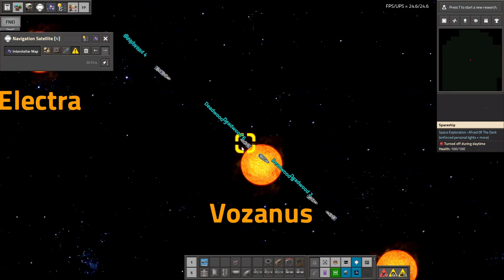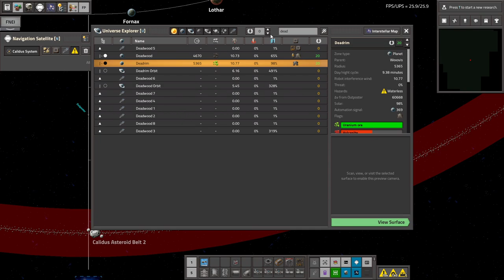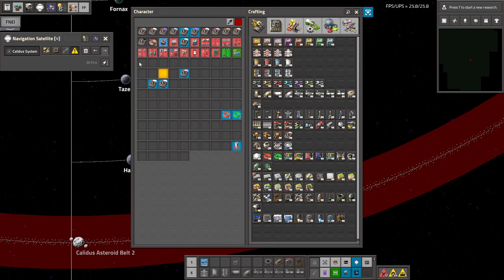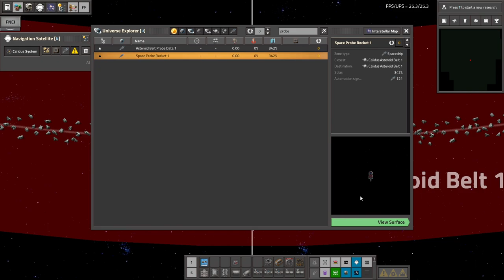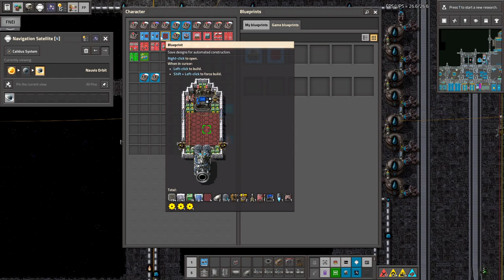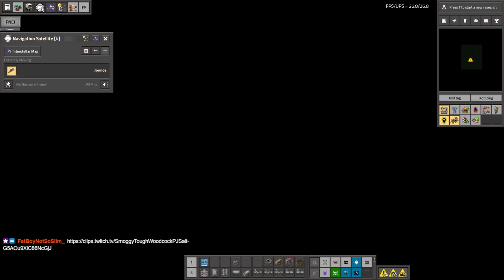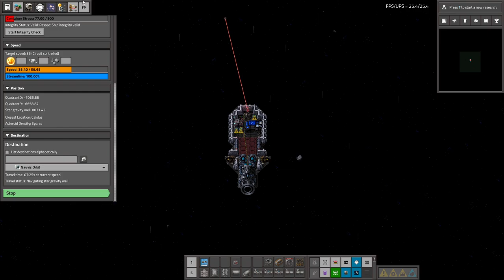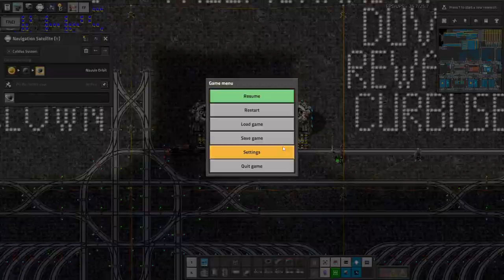Space Exploration part 145